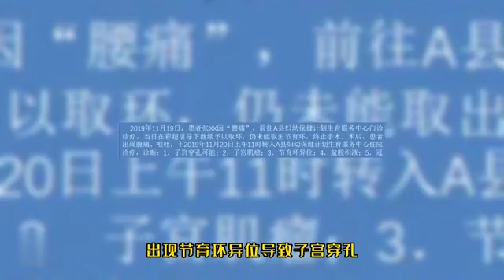取个环…把命给取没了